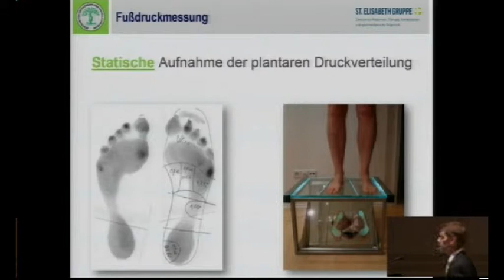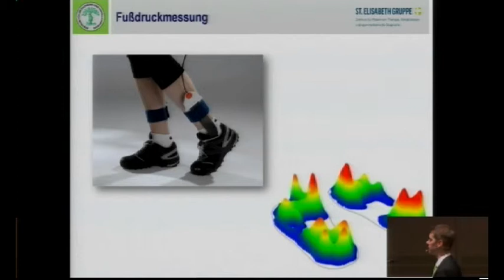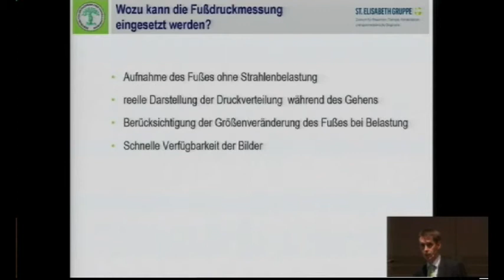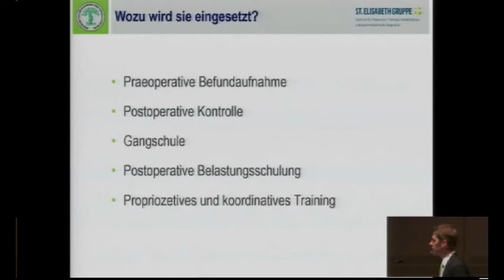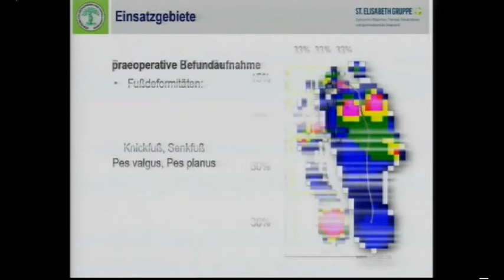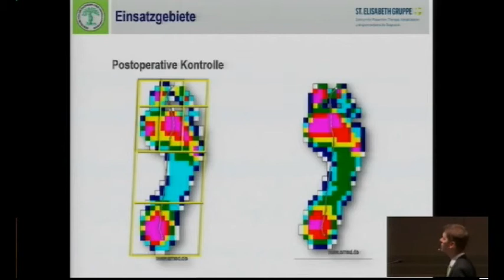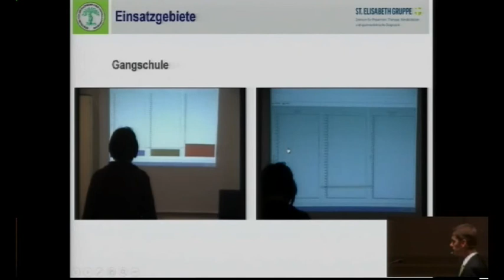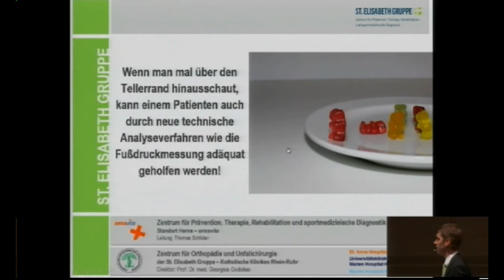Update: Fuß- und Sprunggelenkschirurgie 11/18 - Fussdruckmessung und ihr Nutzen für den Patienten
Neue Entwicklungen und Lösungskonzepte bei Spezialfällen